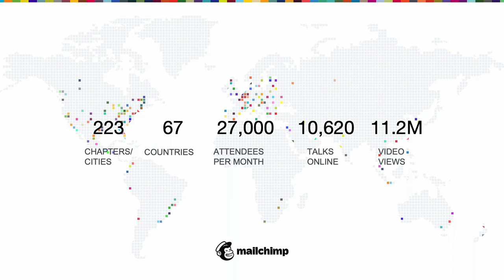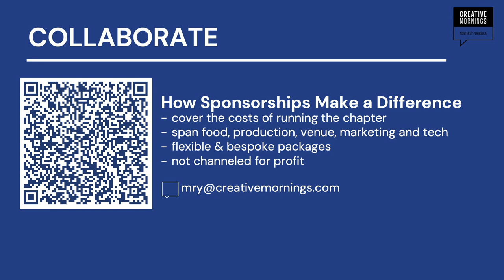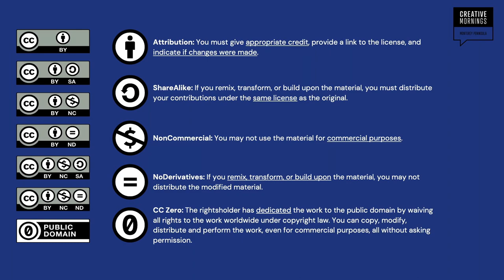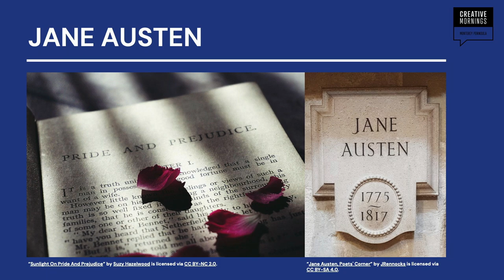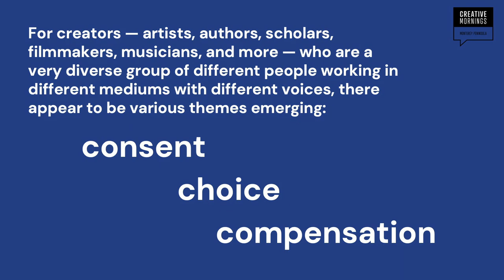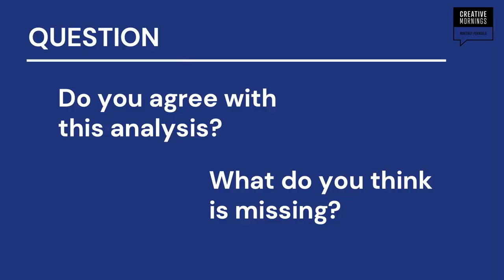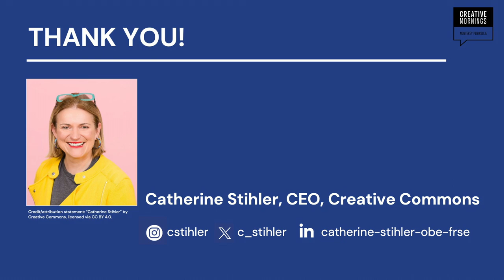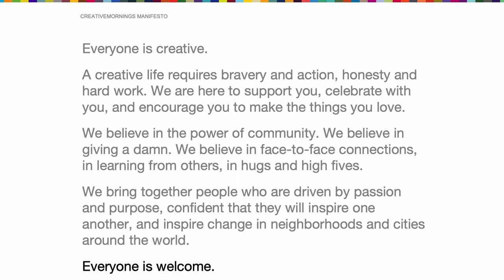Creator Rights & Artificial Intelligence [CreativeMornings Monterey Peninsula]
Catherine Stihler OBE has been an international champion for openness as a legislator and practitioner for over 20 years, serving in the European Parliament, and as CEO of the Open Knowledge Foundation and now Creative Commons. Catherine was 52nd Rector at the University of St Andrews, where she was also awarded Master of Arts (MA), Master of Letters (MLitt), and Doctor of Letters (DLitt) degrees.

CreativeMornings Monterey Peninsula is here to nurture and celebrate that, no matter where you are in life or your career.

Our team is volunteer-run, so if you're interested in joining us - as a photographer, designer, speaker, or community ambassador, please reach out!

We are eager to meet you, learn from you, and share in this creative journey. See you at Wave Street Studios on August 25th @ 9am to hear Catherine Stihler, CEO of Creative Commons, an international champion for openness.

Very best,
Danny, Mike, and the CreativeMornings Monterey Peninsula team